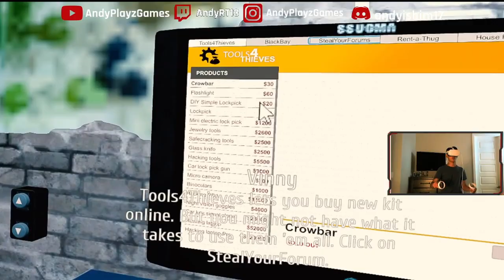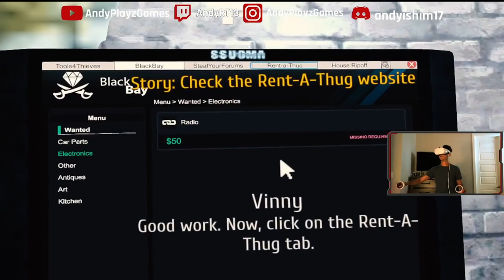WE BOUTA STEAL A TV WITH THE COMPA VINNY | Thief Simulator VR Gameplay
Hey Guys, stick around to see the worst thief of all time! This game is about robbing things, and that's just about it.